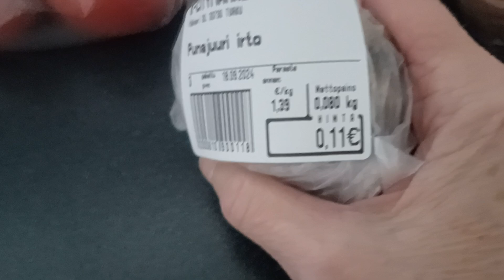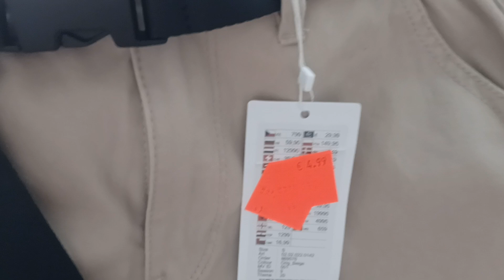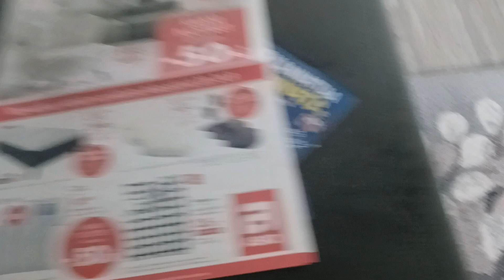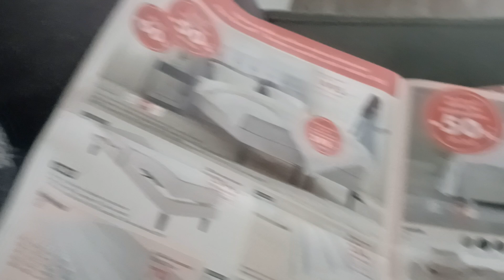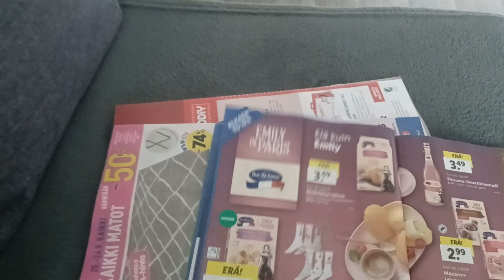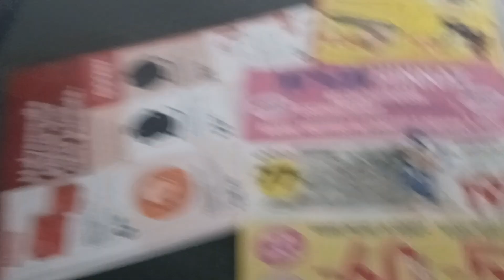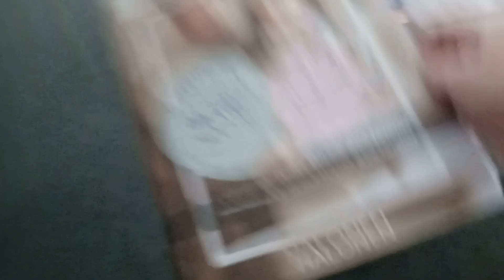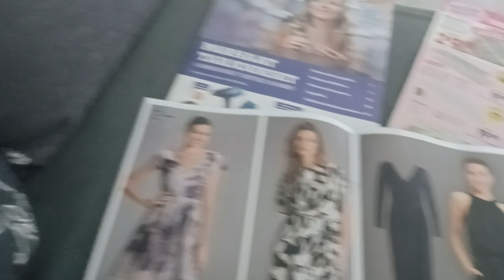мої покупки у середу